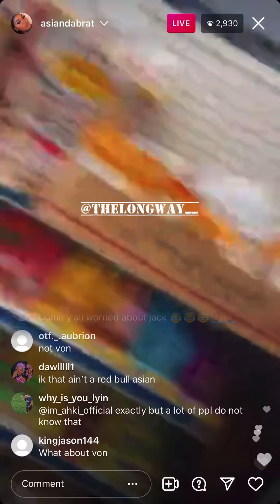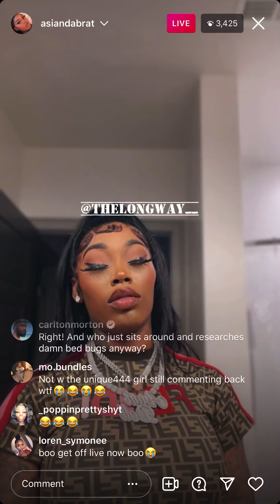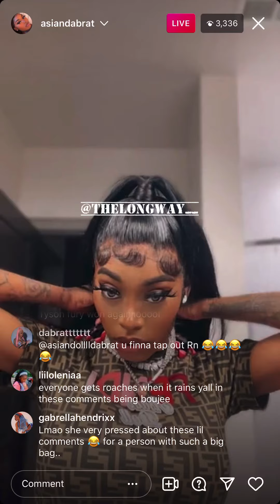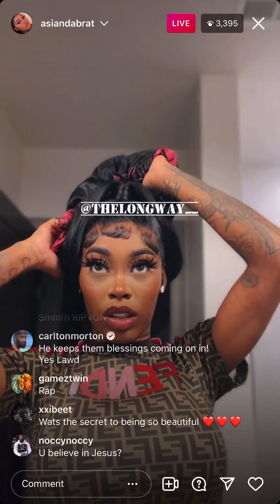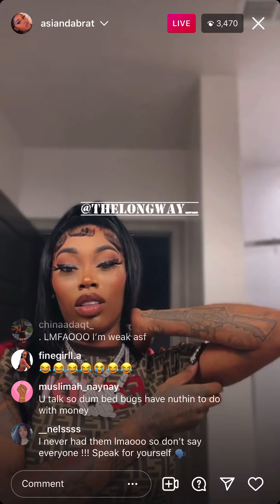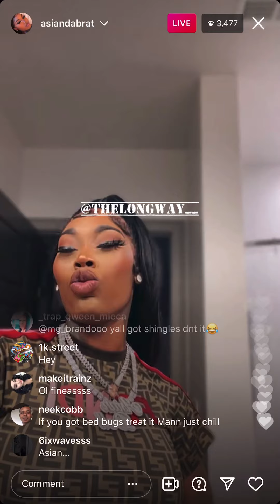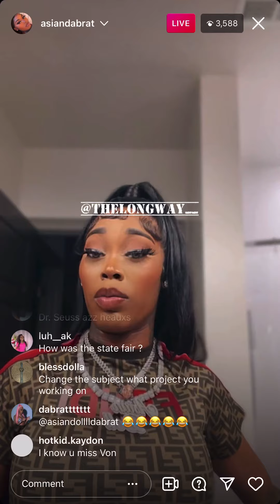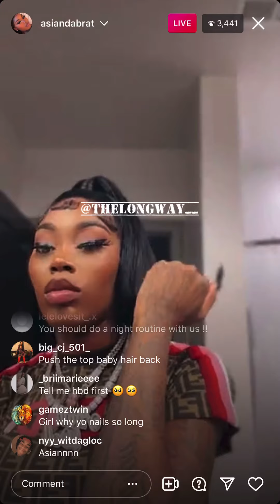Asian Doll Says Jackboy Got More Money Then Your Favorite Rapper Says Get Off Jackboy D*ck